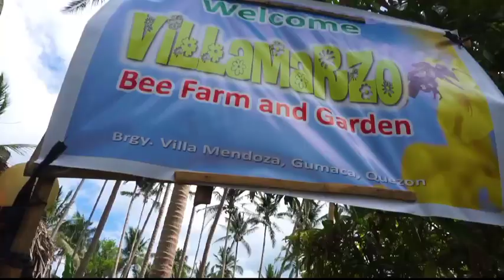Serbisyong Tunay At Natural, KabalikaTAN sa Pag-unlad ng Kabuhayan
KabalikaTAN ang DPWH at DOT, natapos na ang Gumaca-Pitogo Access Road na isa sa mga inisyatiba ni Congw. Doktora Helen Tan.

Ang daan na ito ay patungo sa Bosque Cave na isa sa mga dinarayong Tourist Destinations sa Lalawigan ng Quezon. Marami ring mga kababayan natin ang nakikinabang sa bagong gawang access road na ito sapagkat mas napadadali ang paghahatid ng mga produkto sa iba’t-ibang lugar at mas mabilis na nakapapasok ang mga pangangailangan.

Isang halimbawa na rito ay ang Bee Farm ni Tatay Uro na ginagamit ang access road upang maihatid ang tubig sa kanyang farm.